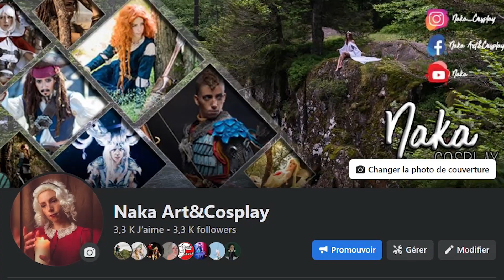Du cosplay au costume histo | Mon parcours Part.1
Je suis de retour ! Et pour l'occasion, je réponds à la question que l'on me pose le plus souvent :  Comment j'en suis venue à faire de la reconstitution historique viking ?
J'espère que ça vous intéressera !